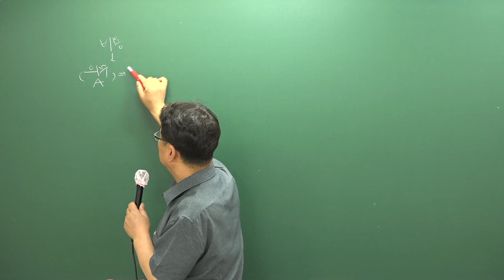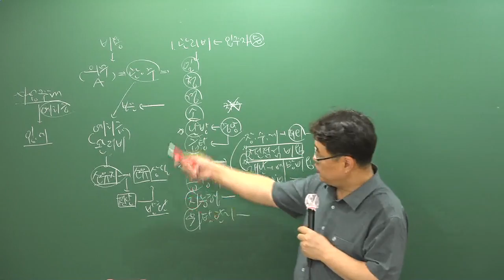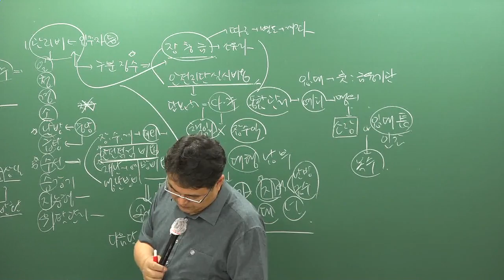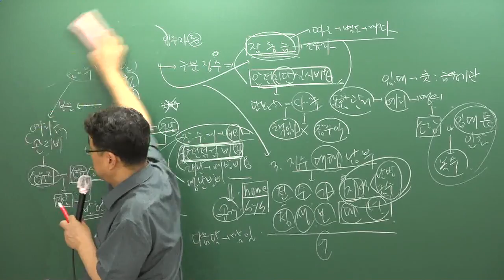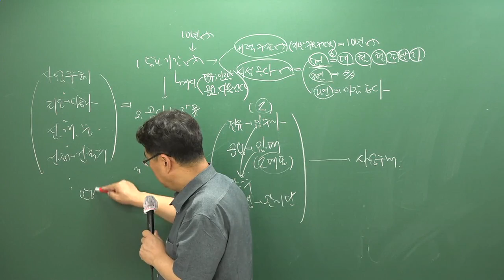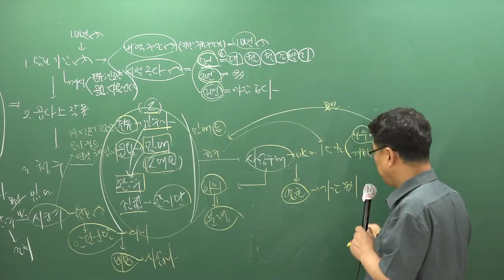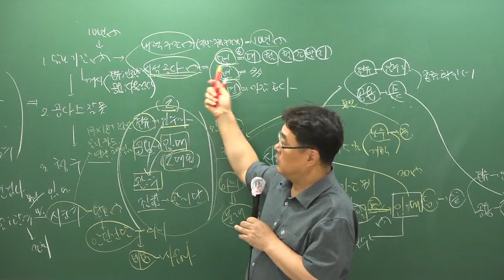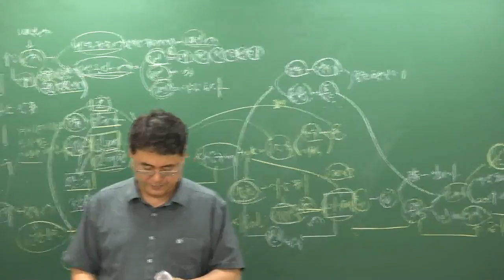[주전무] 2019년 주택관리사 관계법규 핵심반 7-15